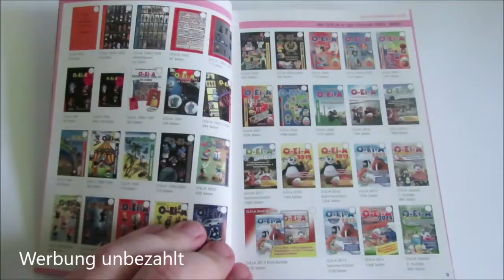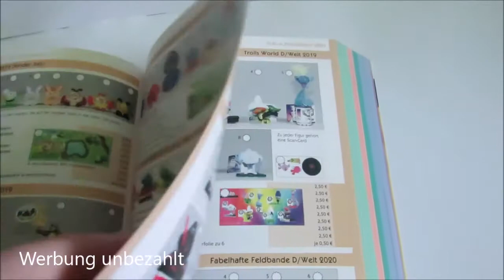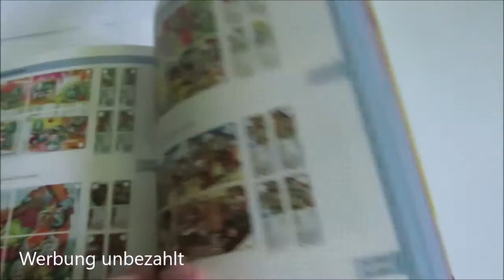Überraschungsei Katalog O-EI-A 2021